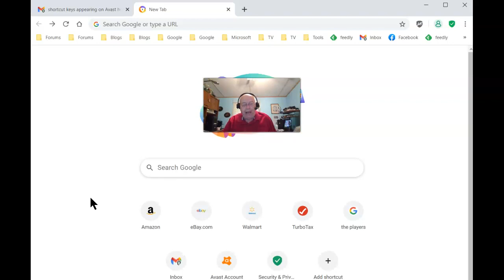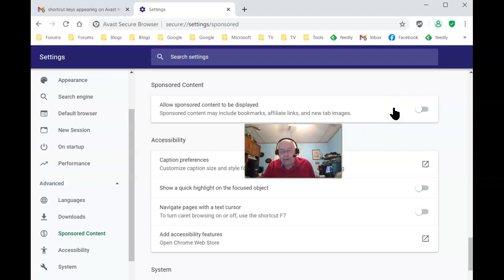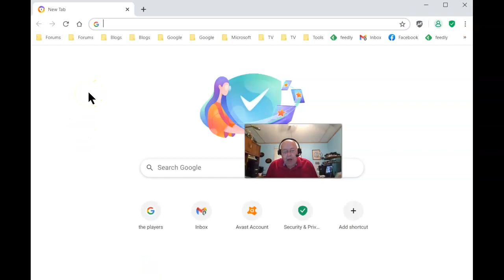Avast Secure Browser - Removing Sponsored Tabs